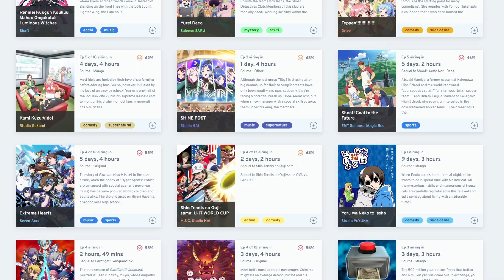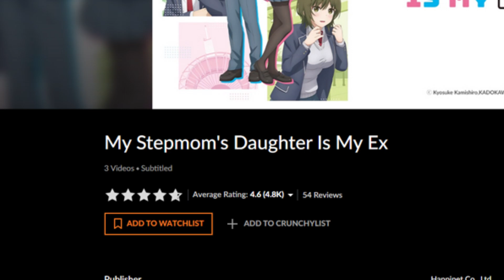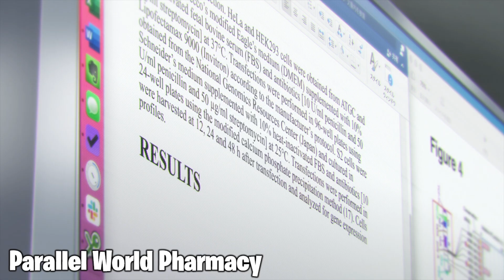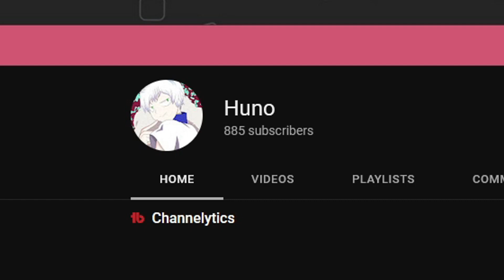Every Anime Worth Watching in Summer 2022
It's finally summer, which means that it's finally time for the new summer 2022 anime season. It's the best season so far and there's quite a lot of anime that I really enjoyed, I hope you will also enjoy some of them.

0:00 Intro

0:53 Lycoris Recoil : Action

2:23 Engage Kiss : Comedy, Romance

3:05 The Yakuza's Guide to Babysitting : Slice of Life

3:40 Vermeil in Gold : Fantasy, Ecchi

4:20 When Will Ayumu Make His Move? : Comedy, Slice of Life

5:05 Harem in the Labyrinth of Another World : Action, Adventure, Fantasy, Romance, Ecchi

5:20 My Stepmom's Daughter Is My Ex : Comedy, Romance

6:10 My Isekai Life : Action, Adventure, Fantasy, Isekai

6:16 Black Summoner : Action, Fantasy

6:23 Parallel World Pharmacy : Isekai, Medical

6:42 Uncle from Another World : Comedy, Fantasy

7:45 RWBY: Ice Queendom : Action

8:18 Call of the Night :  Romance, Supernatural, Vampire

I got new anime, I got upcoming anime, I got all that good good stuff that you need baby. This summer of 2022 I've got all the recommendations, baby. anime anime anime blah blah summer upcomming anticipated 2022 anime blah blah new anime blah.